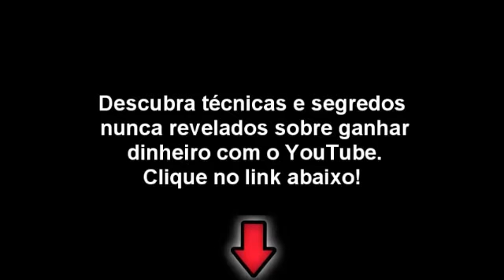Pegadinha T Rex Japonesa